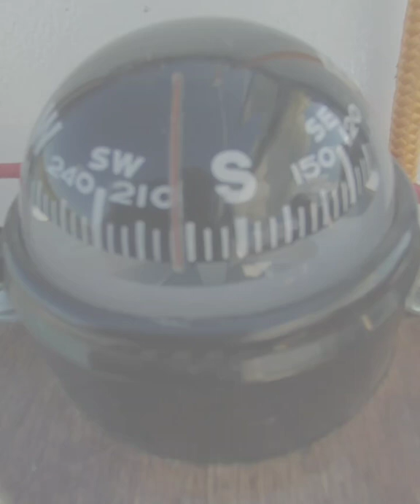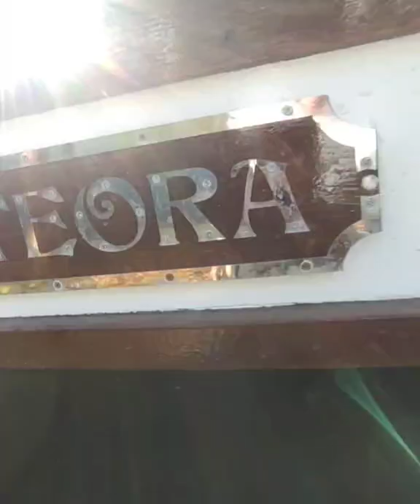Meteora Weekender sailboat, Issyk-Kul 2022